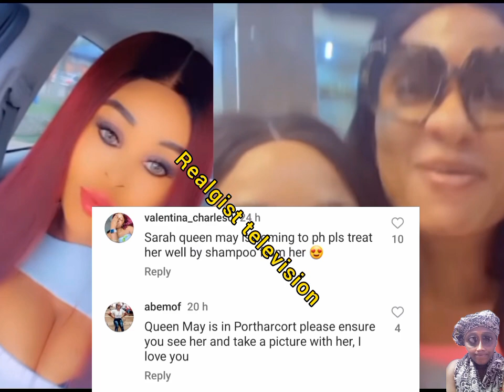Judy Austin ìñ pâìñ as Sarah Martins set to apòlògì§è to May Edochie in portharcourt Judy 🤣🤣🤣